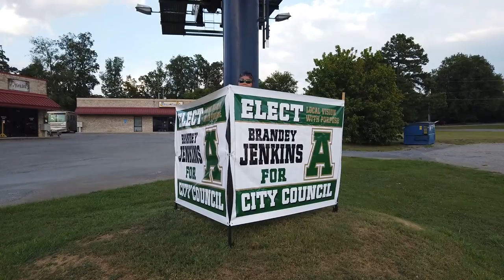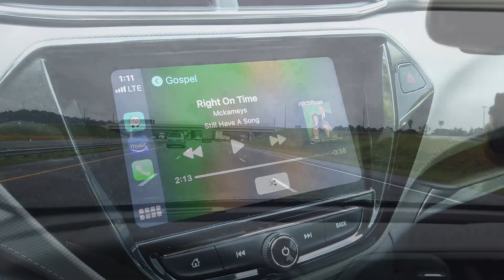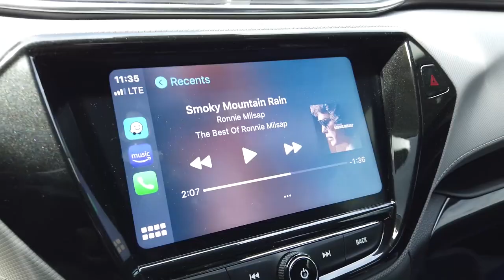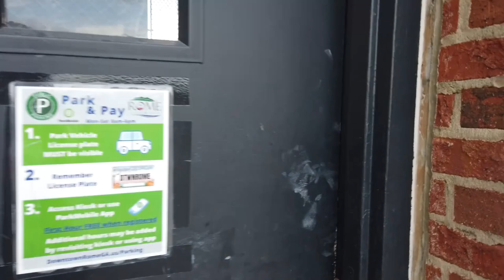The Life | Episode Three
Episode Three is full of goodies! Mountains trip, Brandey's campaign trail, tree worms, carwashes, some racing, demolition derby, ice cream, and an abandoned boat! Enjoy!